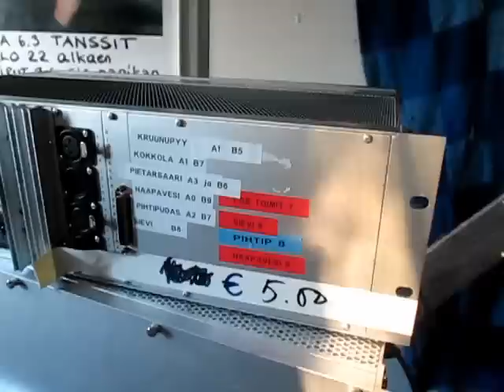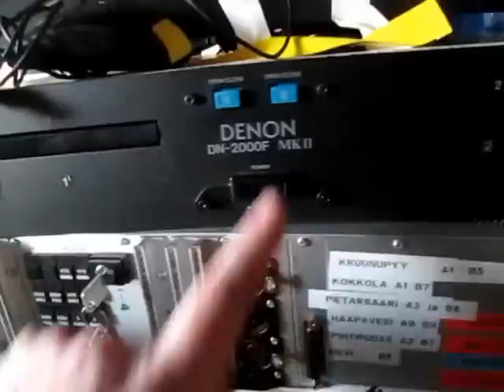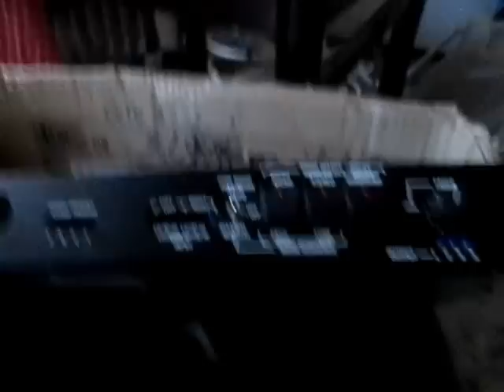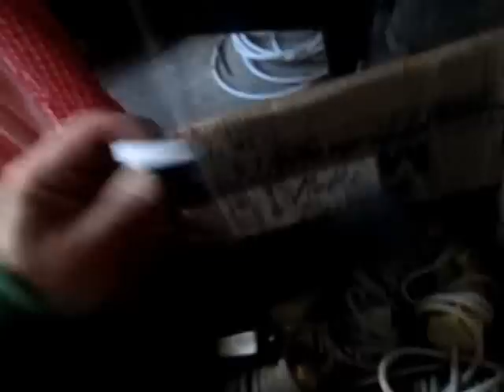Eilisen löydöt lähemmin